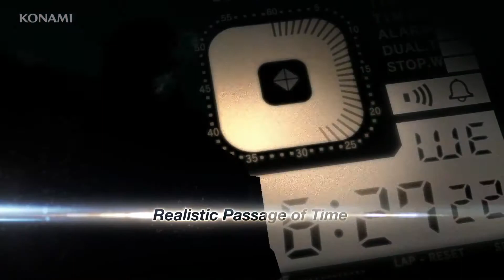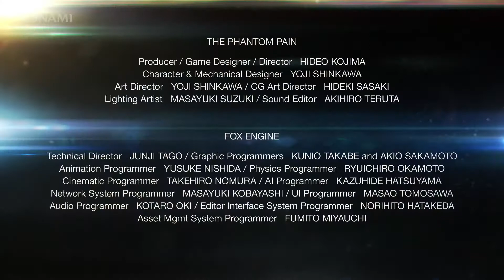MGSV THE PHANTOM PAIN E3 2013 GREEN BAND Standard Trailer